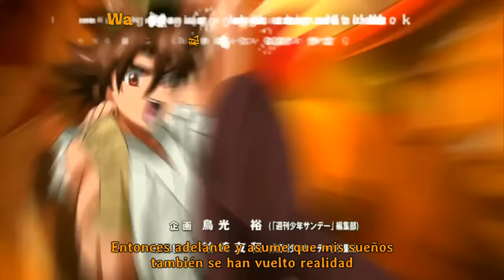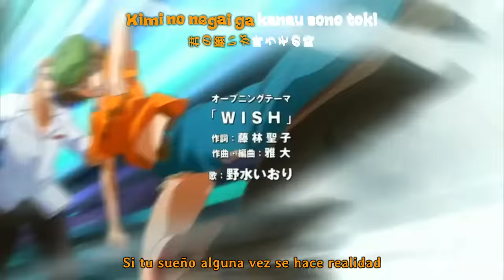Kenichi ova 9